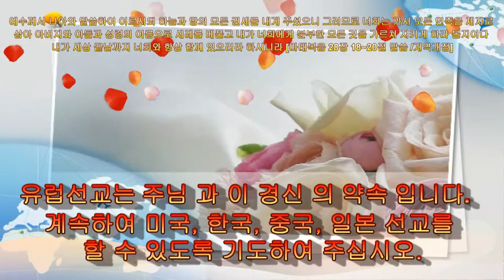380 Joshua 6:1~5 여호수아 QT Sharing by Kyong S Lee Mary 이 경신 유럽 선교사와 함께 - 가장 마음에 와닿는 구절을 댓글에 달아 주세요.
1.  이스라엘 자손들로 말미암아 여리고는 굳게 닫혔고 출입하는 자가 없더라
Now Jericho was tightly shut up because of the Israelites. No one went out and no one came in.
shut up  입을 다물다 [닥치다] (흔히 남에게 상스럽게 명령조로 말할 때 씀)
(방·집 등을) 닫다 [잠그다]

2.  여호와께서 여호수아에게 이르시되 보라 내가 여리고와 그 왕과 용사들을 네 손에 넘겨 주었으니
Then the LORD said to Joshua, "See, I have delivered Jericho into your hands, along with its king and its fighting men.
along [ə|lɔ:ŋ]  [전치사] …을 (죽・계속) 따라  [부사] 앞으로,  (활동을) 계속하다

3.  너희 모든 군사는 그 성을 둘러 성 주위를 매일 한 번씩 돌되 엿새 동안을 그리하라
March around the city once with all the armed men. Do this for six days.

4.  제사장 일곱은 일곱 양각 나팔을 잡고 언약궤 앞에서 나아갈 것이요 일곱째 날에는 그 성을 일곱 번 돌며 그 제사장들은 나팔을 불 것이며
Have seven priests carry trumpets of rams' horns in front of the ark. On the seventh day, march around the city seven times, with the priests blowing the trumpets.
rams'  [명사] 숫양
blowing  [blóuiŋ] 명사  1. (공기·증기의) 분출하는 소리
2. (플라스틱 등 속이 빈 제품의) 취입 성형 (吹入成形) (blow molding)
3. 재즈 연주
blow (blowing) [bloʊ]  동사 1. (입으로) 불다
2. (바람이) 불다
3. (바람・입김에) 날리다; (바람・입김에) 날려 보내다

5.  제사장들이 양각 나팔을 길게 불어 그 나팔 소리가 너희에게 들릴 때에는 백성은 다 큰 소리로 외쳐 부를 것이라 그리하면 그 성벽이 무너져 내리리니 백성은 각기 앞으로 올라갈지니라 하시매
When you hear them sound a long blast on the trumpets, have all the people give a loud shout; then the wall of the city will collapse and the people will go up, every man straight in."
blast [blӕst]  1. 폭발, 2. (훅 밀려드는 한 줄기의) 강한 바람, 3. (악기・호각・경적 등의) 빵 하는 소리
straight  [streɪt]  1. 똑바로 (일직선으로), 2. 곧장, 곧바로, 3. (비뚤어지지 않게) 바로

또한, Los Angeles 한인 타운에 가장 아름다운 주님의 성을, 가장 좋은 장소에 건축 하고 싶습니다.  Also, I would like to build the most beautiful Church of the Lord in the Korean town of Los Angeles in the best place.

4절...모든 눈물을 그 눈에서 씻기시매 다시 사망이 없고 애통하는 것이나 곡하는 것이나 아픈 것이 다시 있지 아니하리니 처음 것들이 다 지나갔음이러라  He will wipe every tear from their eyes. There will be no more death or mourning or crying or pain, for the old order of things has passed away."